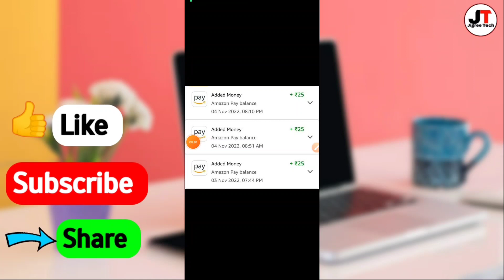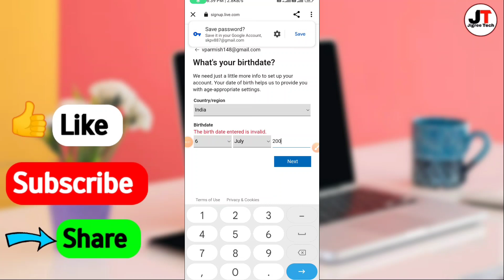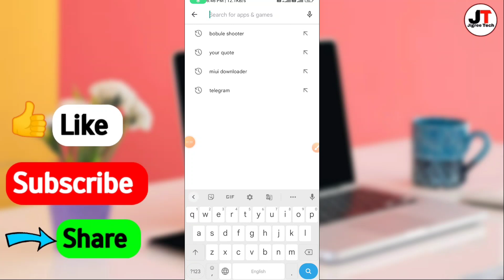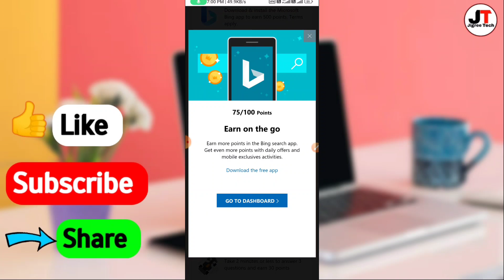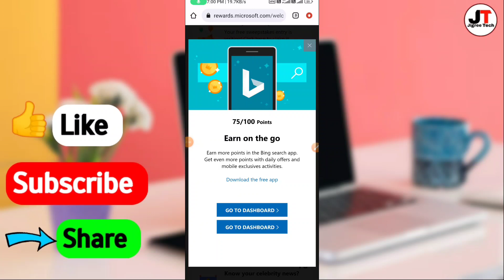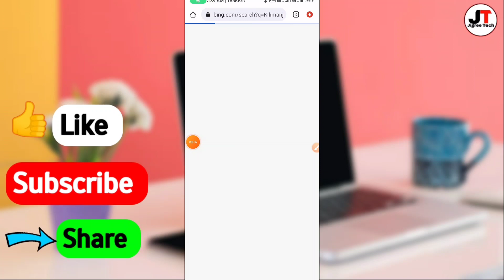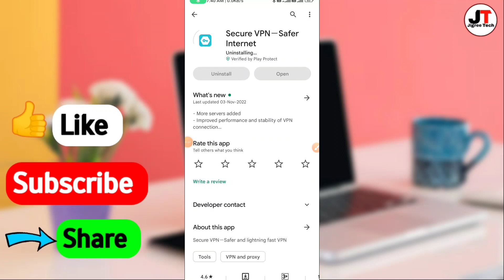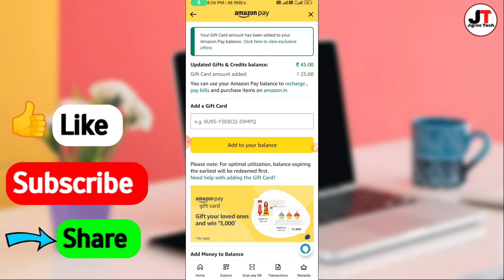Amazon Free Gift Card Offer | Paytm CashBack Offer Today| 2022 New Earning Apps Today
New Earning App Today!! New Earning Apps without investment 💵💵💵 Paytm Cash Earning Apps Today| Paytm loot offers today

₹100+

🔴ज्यादा कमाने के लिए Join Karo Telegram Channel

paytm cash
paytm
cash
earning
apps
earning apps
best paytm cash earning app
earning app
earning apps
new
paytm